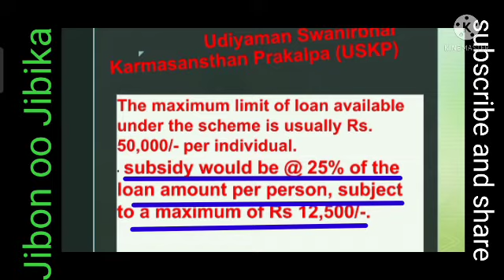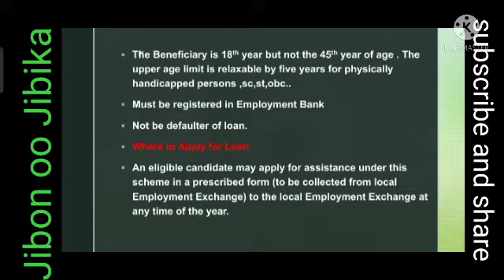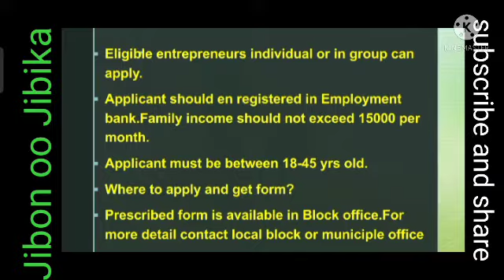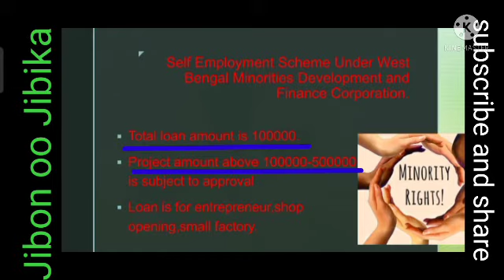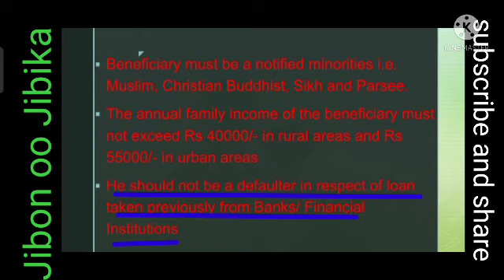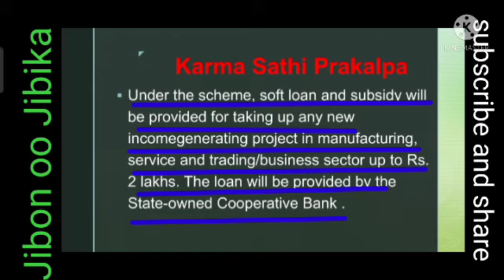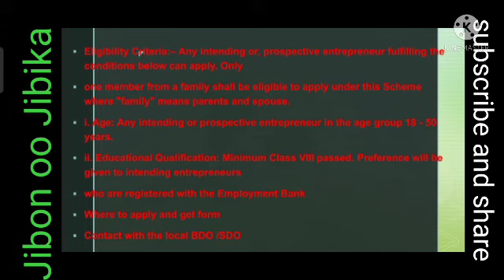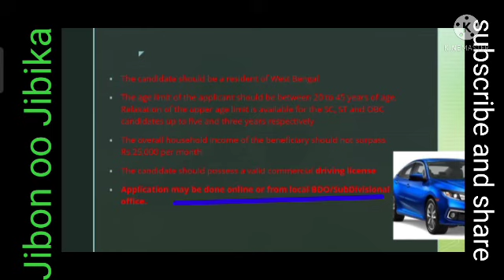Various kind of Loan for unemployed.এই ভিডিওটি আপনার জন্য, দেখুন কোন কোন লোন আপনি পেতে পারেন